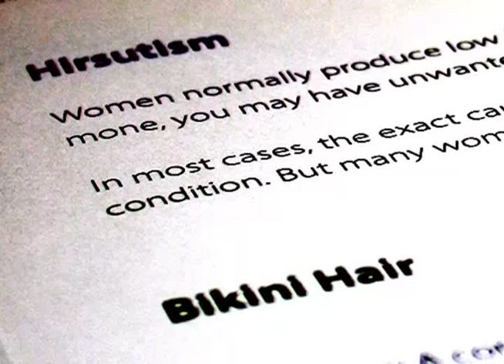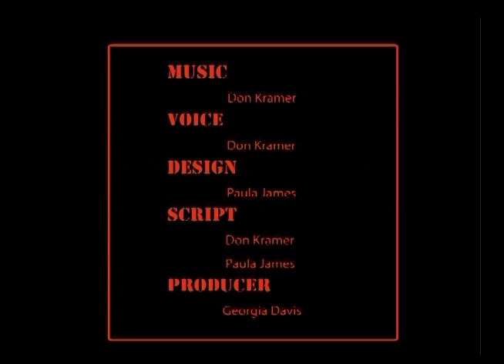Electrolysis vs Laser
Permanent Hair Removal by Electrolysis